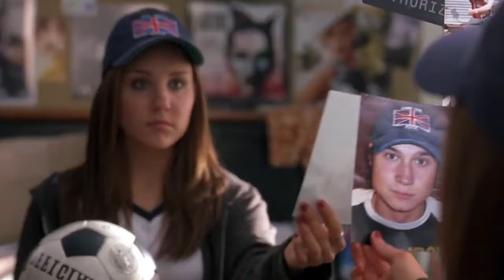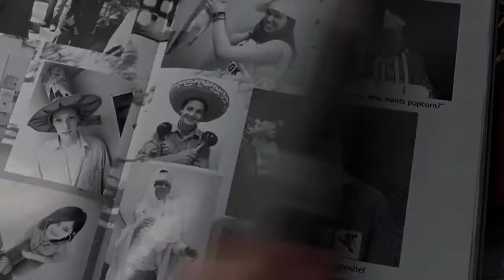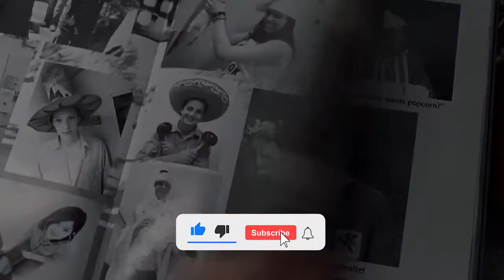Girl disguises as a guy to take revenge on her ex boyfriend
She's the Man (2006)

► SHORT FILM DESCRIPTION
When her brother decides to ditch for a couple weeks, Viola heads over to his elite boarding school, disguised as him, and proceeds to fall for his school's star soccer player, and soon learns she's not the only one with romantic troubles.

► CREDITS
Genre(s): Comedy, Romance
Starring: Amanda Bynes, Laura Ramsey, Channing Tatum
Director: Andy Fickman
Writer(s): Ewan Leslie, Karen McCullah, Kirsten Smith